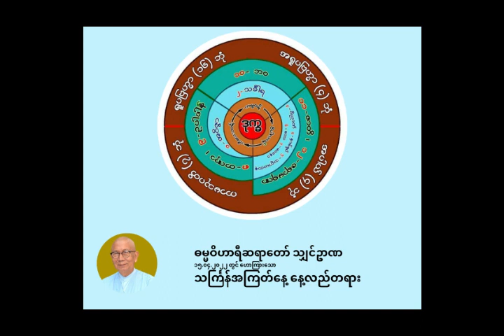ဓမ္မဝိဟာရီ ရှင်ဉာဏ - သင်္ကြန်အကြတ်နေ့ နေ့လည်တရား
ဓမ္မဝိဟာရီဆရာတော် သျှင်ဥာဏ
၁၅.၀၄.၂၀၂၂ တွင် ဟောကြာ‌းသော
သင်္ကြန်အကြတ်နေ့ နေ့လည်တရား